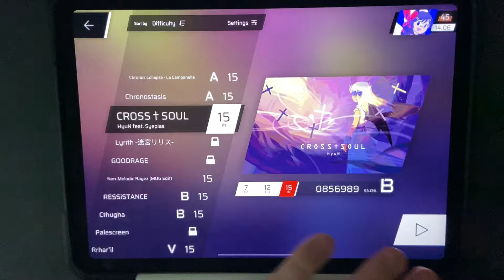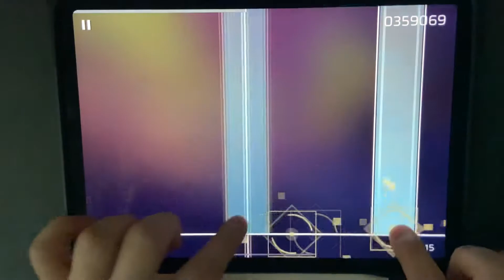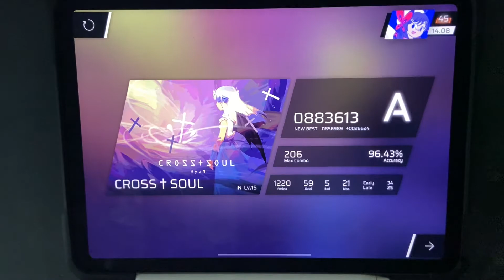[Phigros] CROSS SOUL IN 15 | First Clear